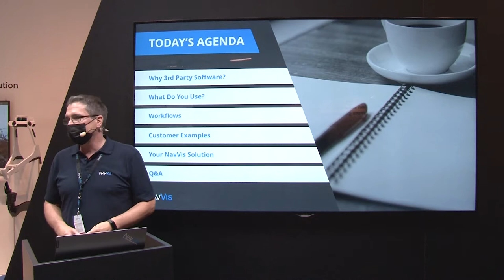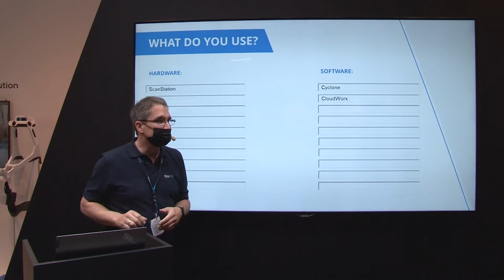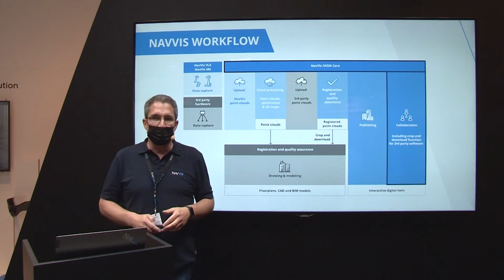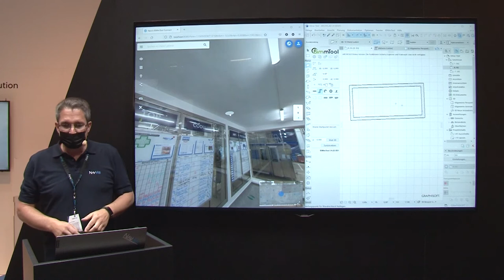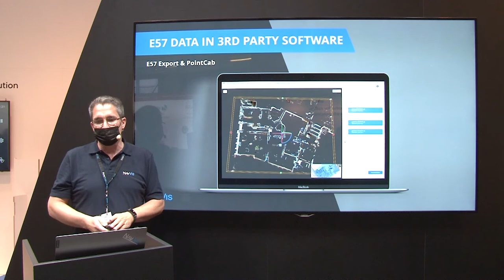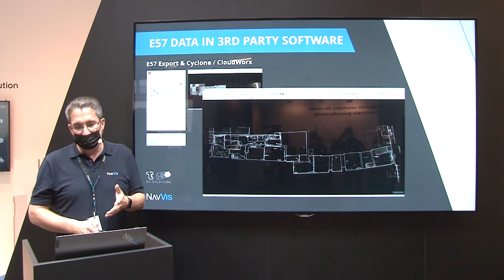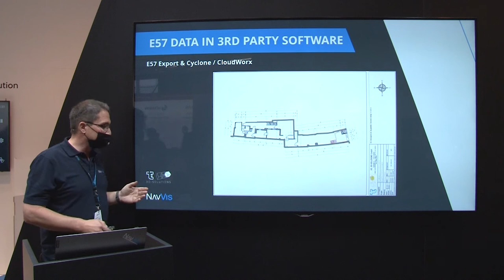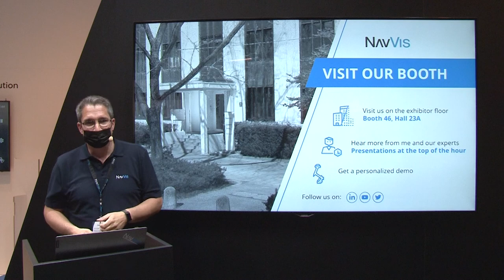INTERGEO 2021: Hybrid workflows and integrations with third-party software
Senior Sales Executive Harald Saeger presents on the topic of hybrid workflows using mobile mapping systems, terrestrial laser scanners and total stations, and how reality capture data from all devices can be integrated into NavVis IVION or imported into third-party software. More on our activities at INTERGEO 2021